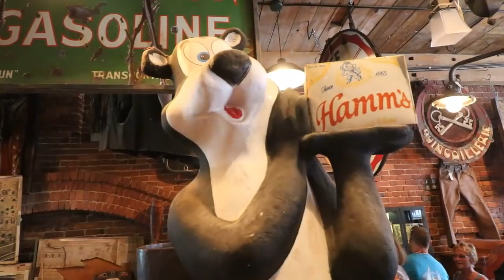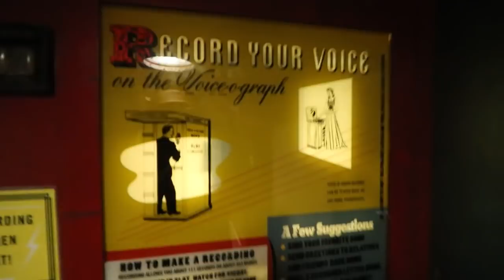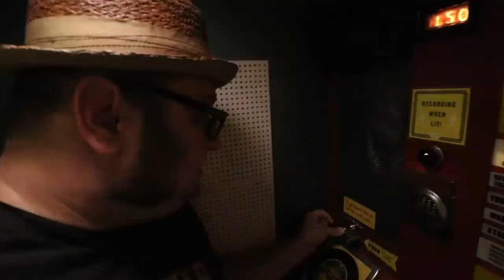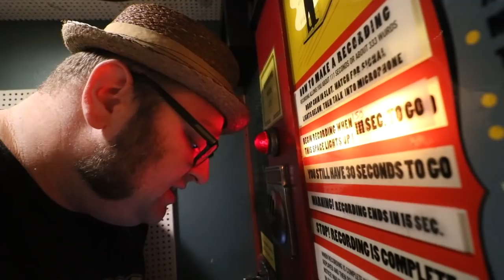Recording a Record at Third Man Studio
Intros By Jeff Block
Theme Music by James Bagger
Additional Music by Dan Bagger